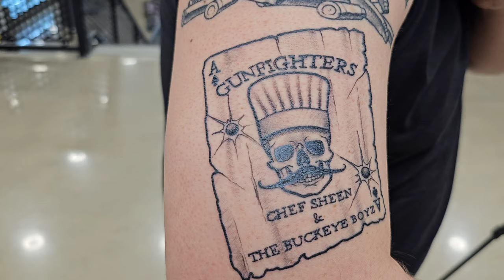TRIPLE THREAT SHOOTING LEAGUE WINNERS!!!